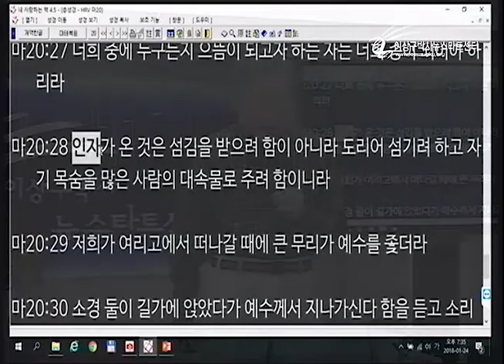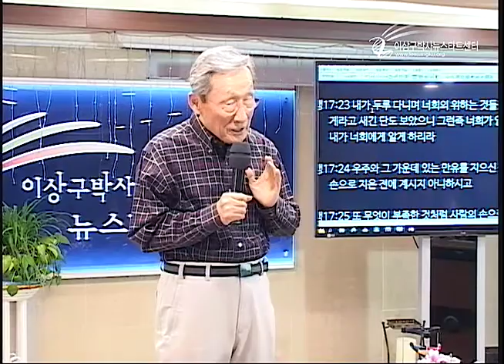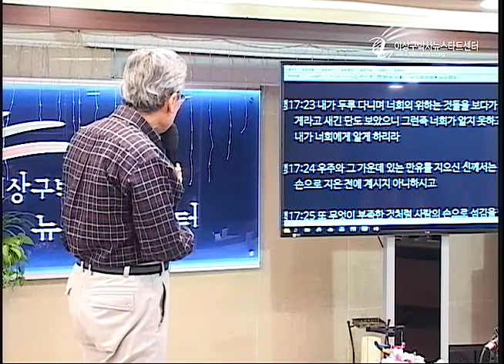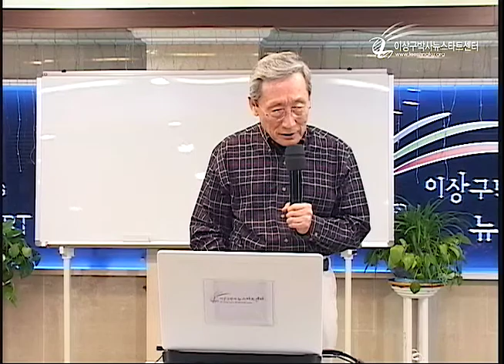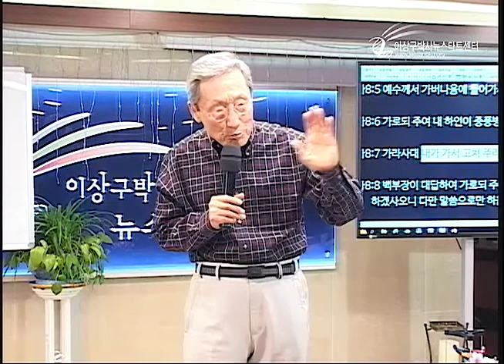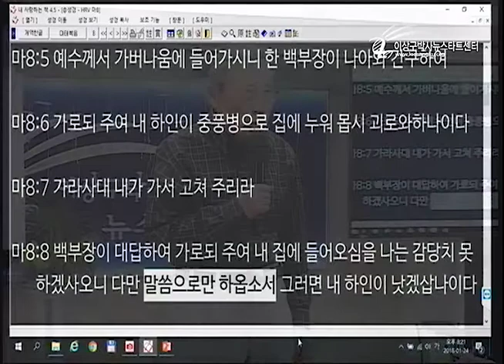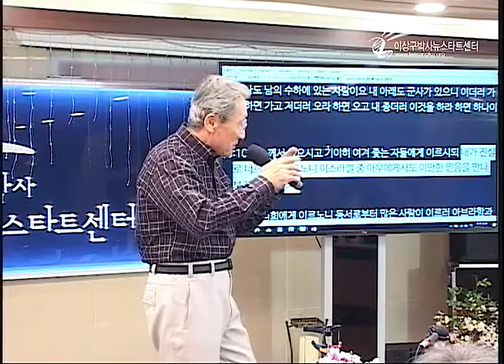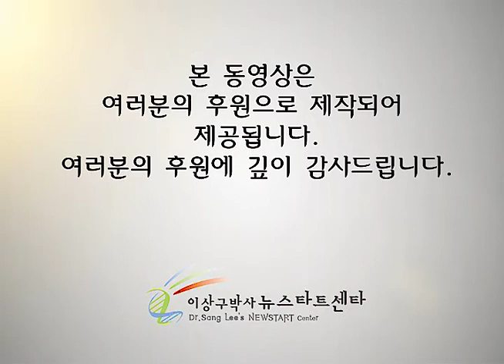H212 03 하나님은 나의 종